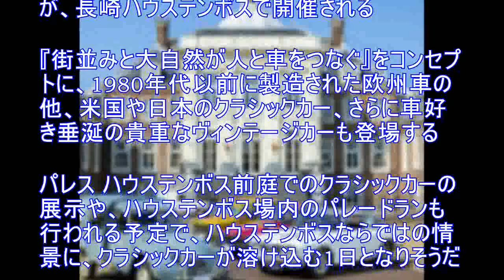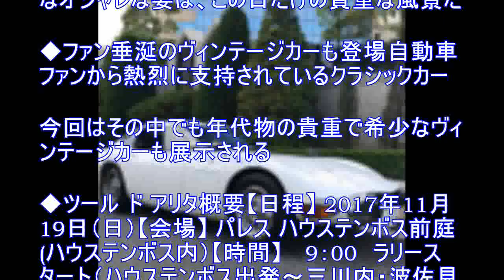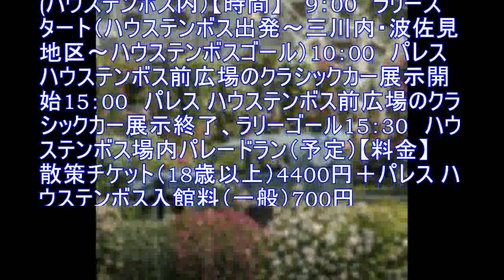ハウステンボスに世界のクラシックカーが集結！…ツール ド アリタ 11月19日 画像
。11月19日、自動車イベント「ツール ド アリタ」が、長崎ハウステンボスで開催される。『街並みと大自然が人と車をつなぐ』をコンセプトに、1980年代以前に製造された欧州車の他、米国や日本のクラシックカー、さらに車好き垂涎の貴重なヴィンテージカーも登場する。パレス ハウステンボス前庭でのクラシックカーの展示や、ハウステンボス場内のパレードランも行われる予定で、ハウステンボスならではの情景に、クラシックカーが溶け込む1日となりそうだ。◆ツール ド アリタとは？ツール ド アリタは、佐賀県・有田市で行われているクラシックカーイベント。欧州と交易があった有田の歴史を学び、近隣の自然に触れるゲームラリーが中心。今回は、はじめて舞台の一部をハウステンボスで開催する。◆ゲームラリー概要ツール ド アリタで行われるラリーは、スピードを競うものではなく、１台ずつ時間差で出発し、数か所のチェックポイントでクイズなどを解いた後、既定の時間にいかに誤差なくゴールできたかを競いあう。◆日限り！宮殿がクラシックカーの博物館に！パレス ハウステンボス宮殿前に、欧州のクラシックカーが並ぶ様は壮観の一言！自動車ファンでなくとも、思わず写真に撮りたくなるようなオシャレな姿は、この日だけの貴重な風景だ。◆ファン垂涎のヴィンテージカーも登場自動車ファンから熱烈に支持されているクラシックカー。今回はその中でも年代物の貴重で希少なヴィンテージカーも展示される。◆ツール ド アリタ概要【日程】 2017年11月19日（日）【会場】 パレス ハウステンボス前庭 ハウステンボス内）【時間】 　9：00　ラリースタート（ハウステンボス出発～三川内・波佐見地区～ハウステンボスゴール）10：00　パレス ハウステンボス前広場のクラシックカー展示開始15：00　パレス ハウステンボス前広場のクラシックカー展示終了、ラリーゴール15：30　ハウステンボス場内パレードラン（予定）【料金】　 散策チケット（18歳以上）4400円＋パレス ハウステンボス入館料（一般）700円